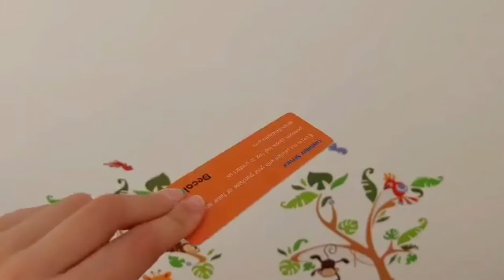Best Nursery Room Decoration - Easy&Saving -Animal Tree Wall Stickers Hausweet Decalmile Wall Decals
Instructions for use:
1. Clean and dry the surface
2. Peel off the wall sticker from the backing sheet carefully
3. Apply to the surface as the picture shows
4. Press firmly to squeeze out any air bubbles